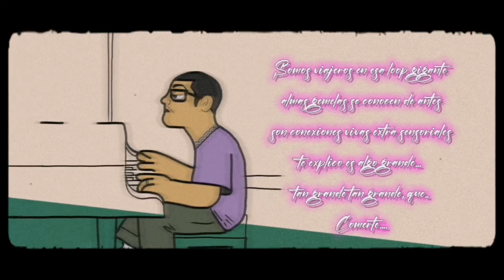Crisálida - Gran All (Prod. YONKID)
Niños de playa 2022